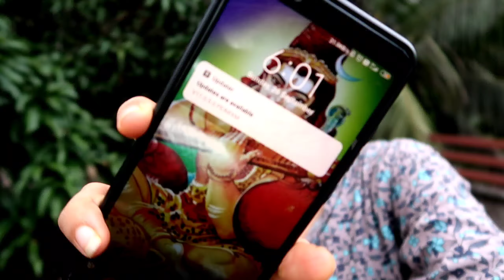Nadu Roadil Enne Kareechu 😫